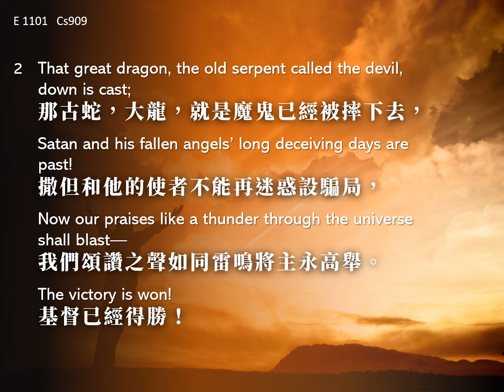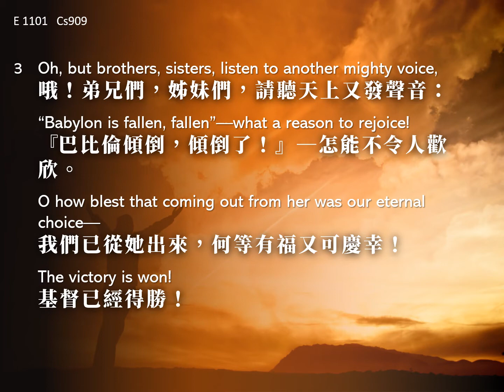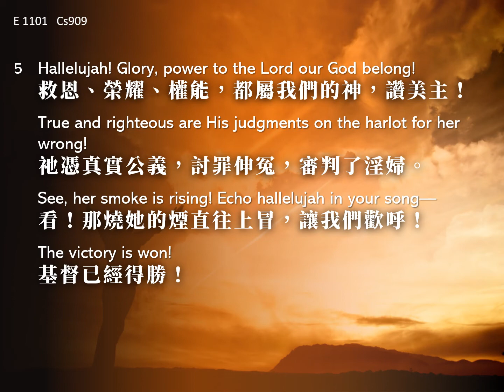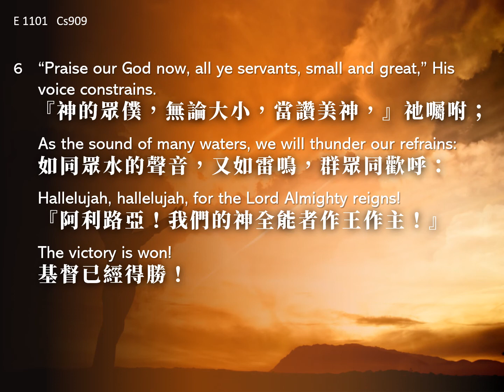HYMN 1101(Cs909): Lo, the kingdom of the world is now the kingdom of the Lord!/ 基督已經得勝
English and Traditional Chinese lyrics of hymn 1101 (Chinese selected hymn 909): Lo, the kingdom of the world is now the kingdom of the Lord!/ 基督已經得勝